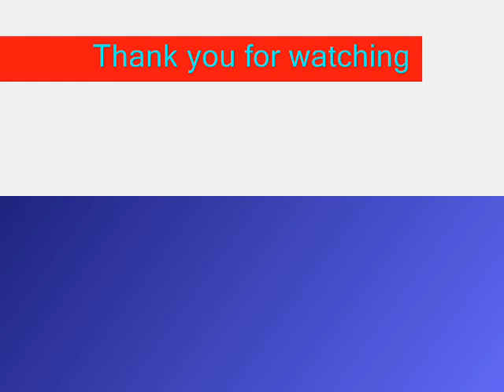Soundwave Pictures (Transformers)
-Soundwave-
G1,War for Cybertron,Animated,TF:Prime,RotF and DotM